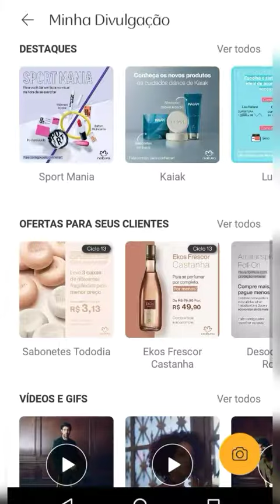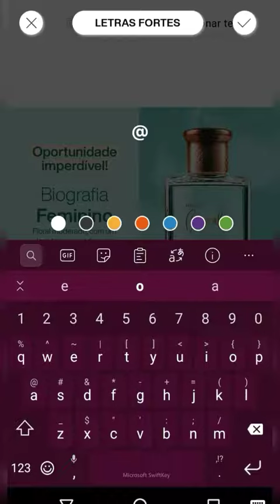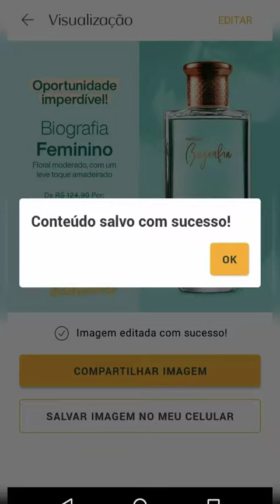Como Editar imagens do Aplicativo Natura - Dicas de Edição |Dallyan Daise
Sejam todos bem vindos a mais um vídeo aqui no canal , no vídeo de hoje eu ensino como editar imagens do aplicativo da natura, dica muito simples e útil, espero que vocês gostem de acompanhar mais esse vídeo.

♡ Muito obrigada pelo carinho e por assistir. Seu comentário e seu curtir é muito importante para mim.